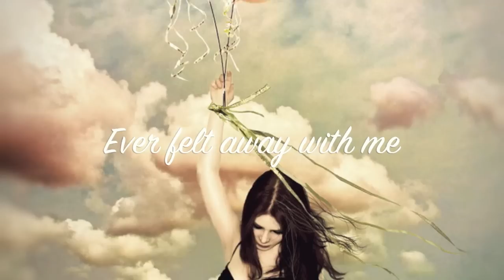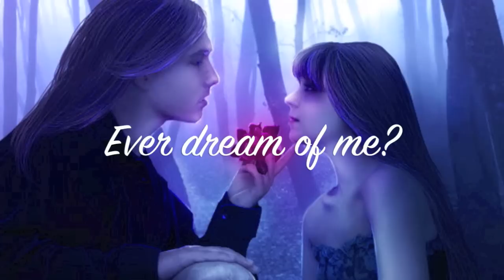Nightwish~ Ever Dream (lyrics)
Nightwish~ Century Child: Ever Dream.